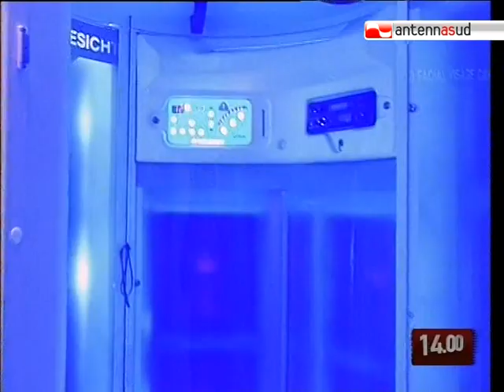TG 10.05.10 Melanoma day, attenti alle lampade abbronzanti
L'abuso di lampade abbronzanti aumenta il rischio di sviluppare il melanoma. L'allarme è lanciato anche a Bari dai dermatologi italiani in occasione dell'euromelanoma day. Per tutta la giornata, infatti, nella Clinica Dermatologica Universitaria di Bari, i medici informeranno i cittadini sui rischi legati ad una cattiva esposizione al sole.